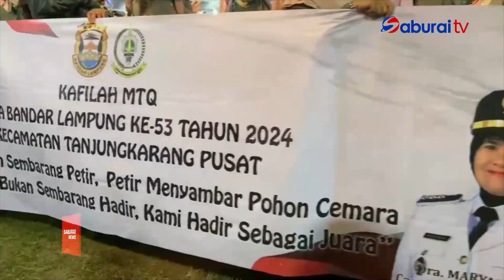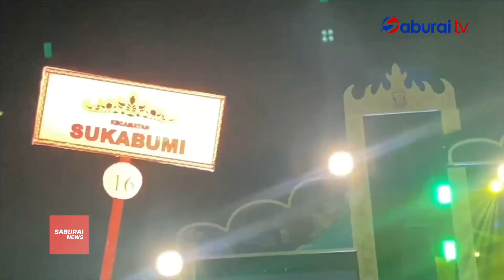Pemkot Bandarlampung Kembali Gelar MTQ Ke 53-SaburaiNEWS